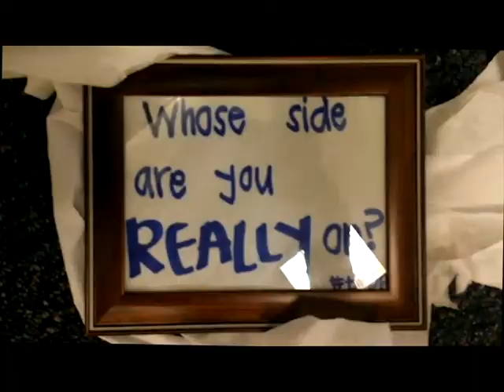Bell Game: TPDP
Come and support your Tigers as they go against the Hawks on Friday the 20th.